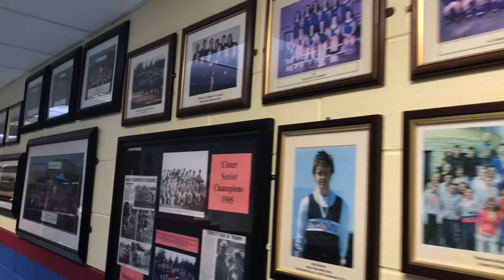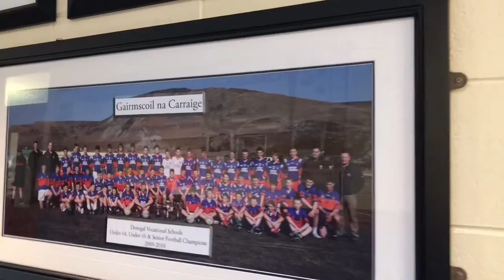Coláiste na Carraige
Drone footage over Carrick and the school